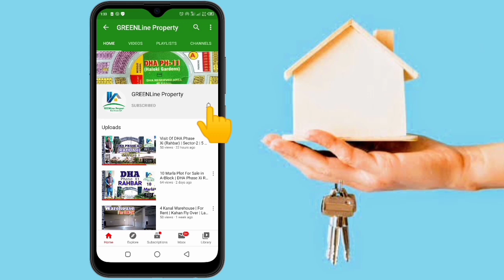Halloki Garden DHA Phase-XI Sector-3 Lahore 2021 | (Waqas Gondal) | GREENLine Property